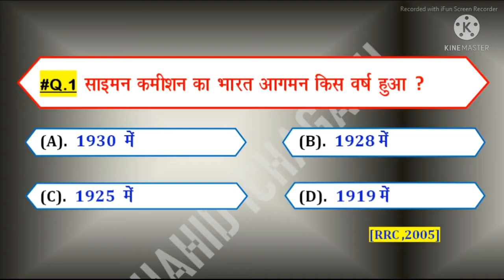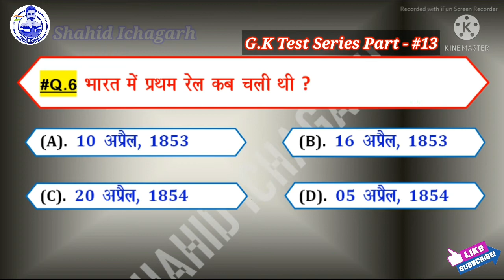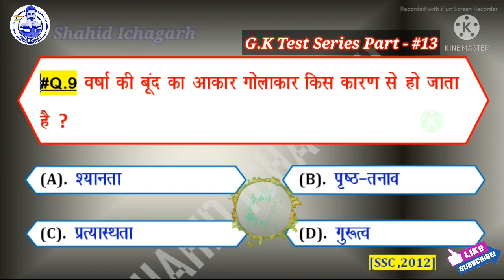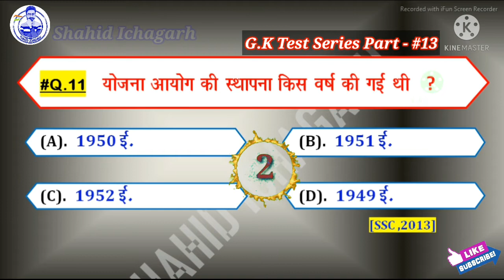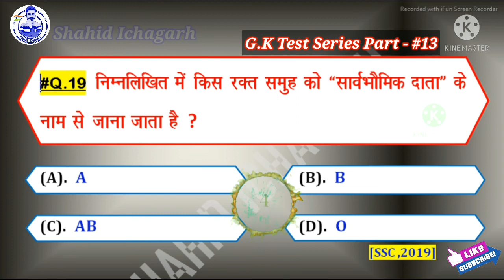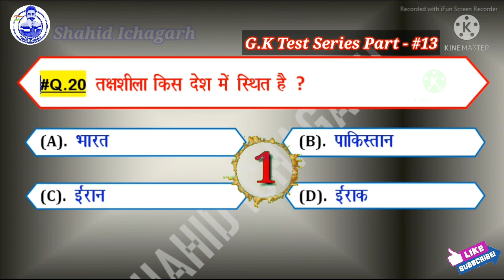General Knowledge | GK Questions and Answers | सामान्य ज्ञान | Part 13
Hello Friends
Main Shahid aap sabhi ka humare is YouTube Channel Shahid Ichagarh par swagat hai. Doston main is channel par Per Day Education se Related help full videos aap logon ke lia uploade karte rehta hun.

About This Video :
Friends Is Video Me Maine Aap Sabhi Ke Lia Khaskar Waise Students Jo Competitive Exams Ki Taiyari Kar Rahe Hai Unke Lia Important And Selected General Knowledge (GK) Is Video Ke Part - 13 Ke Madhyam Se Aapke Lia Laya Hun. Ye Video Aap Sabhi Ke Lia Kafi Help full Hone Wali Hai To Video Ko Ant Tak Zarur Dekhe Aour Video Ko Like Kare Taki Main Aour Bhi Isi Tarah Ki Videos Aaplogon Ke Lia Lata Rahun. Ummeed Karta Hun Aapko Ye Video Bohot Pasand Aayegi.

Topic Include In This Video :

1) GK Questions and Answers in Hindi
2) Top 20 GK Questions with Answers
3) General Knowledge questions
4) GK Question and Answers
5) general knowledge
6) important gk questions
7) General Knowledge quiz
8) quiz competition
9) quiz questions
10) quiz questions and answers
11) GK Question in hindi
12) samanya gyan
13) samanya gyan ke question answer
14) samanya gyan ke prashn
15) 2021 GK Questions and answers
16) current affairs
17) gk current affairs 2021
18) current affairs today
19) best general knowledge questions and answers
20) Important gk for all Competitive Exams
21) Important GK Questions and answers
22) Competitive general knowledge
23) All Competitive gk Questions 2021
24) Top 50 Questions and answers
25) How to crack ssc exam in frist attempt
26) ntpc previous year question paper
27) ntpc previous year question paper science
28) group d previous year question paper pdf download
29) ssc chsl previous year question paper
30) ssc chsl exam preparation 2021
31) ssc chsl preparation
32) railway group d
33) ibps general awareness
34) banking exam preparation
35) upsc syllabus 2021
36) UPSC gk questions and answers
37) UPSC General Knowledge
38) upsc exam question
39) upsc previous year question paper book
40) ias preparation
41) SSC Exam Preparation
42) RRB NTPC Exam Analysis
43) RRB NTPC Previous year question paper
44) NTPC Exam Analysis
44) best book for upsc
46) best book for ssc cgl
47) best reasoning book for ssc cgl
48) lucent gk
49) Best Books
50) best book for gk for competitive exams
51) Indian History
52) Science GK
53) Biology GK
54) Geography GK
55) Agriculture GK
56) History GK
57) GK For Competitive Exams Part 06
58) सामान्य ज्ञान
59) معلومات عامہ
60) સામાન્ય જ્ knowledgeાન પ્રશ્નો અને જવાબો
61) ਆਮ ਗਿਆਨ
62) সাধারণ বোধ

Shahid Hussain
From : Seraikella-Kharsawan(Jharkhand)